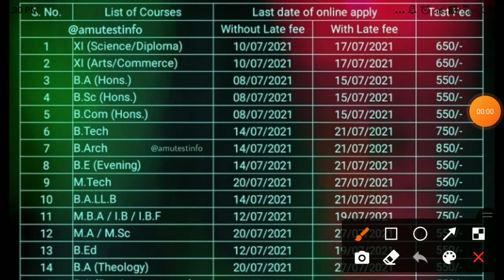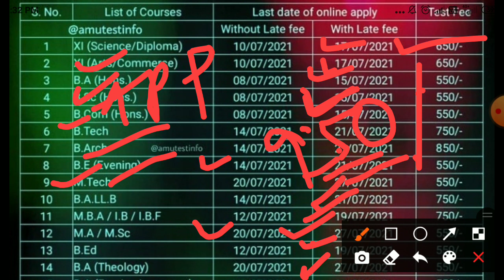AMU application form last date 2021 AMU Entrance Test 2021 AMU syllabus 2021 AMU notice 2021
Jmicoe.in